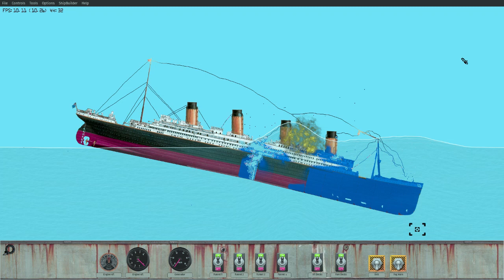Some more Titanic Sinking - Floating Sandbox